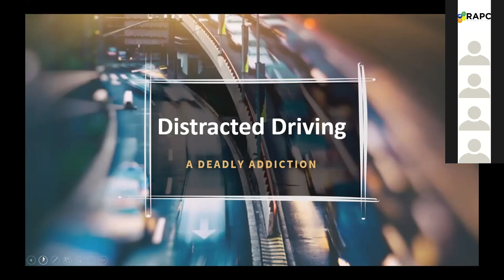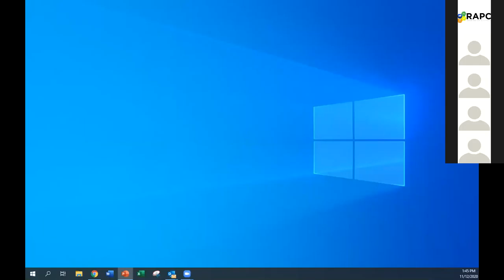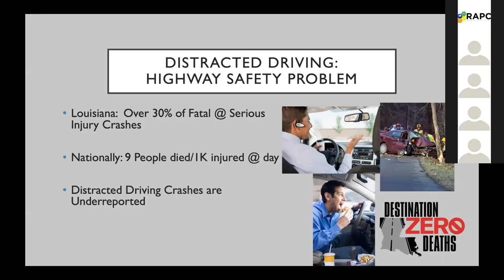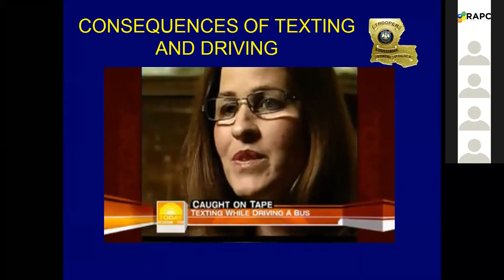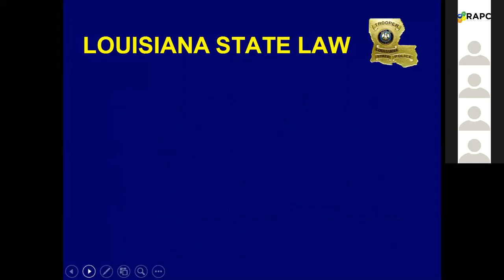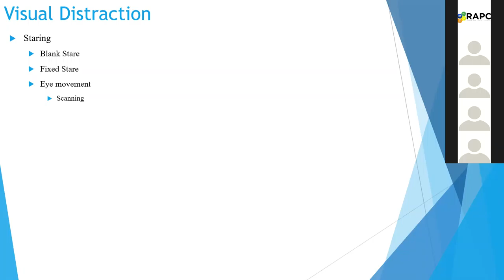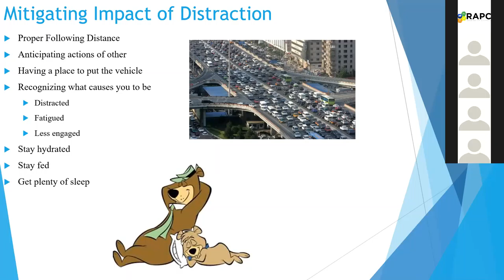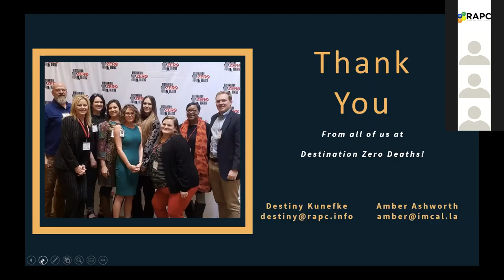Distracted Driving A Deadly Addiction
Southwest Regional Transportation Safety Coalition & CenLA Highway Safety Coalition produce Distracted Driving - A Deadly Addiction to teach you about the dangers of driving distracted.